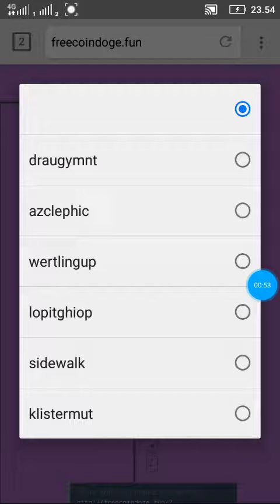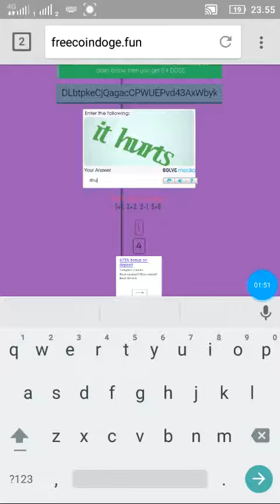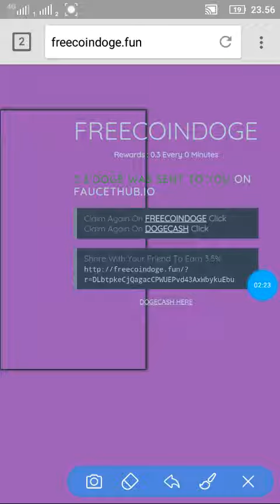Faucet Freedogecoin 0.3 No Timer